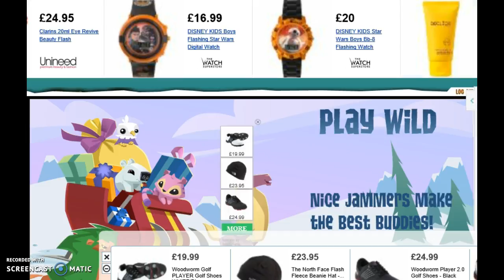Animal jam-Got Scammed! [36]